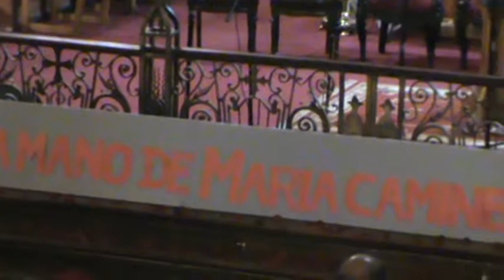Roberto Poblete Cristo está presente en tu corazón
Participación de Roberto Poblete en la I Cantata a la Virgen de la Merced, realizada en la Basílica de la Merced, Santiago Centro. Esta se realizó el 6 de noviembre de 2011. Roberto, muchas gracias por tu apoyo incondicional. Se que lo seguirás haciendo desde cielo.